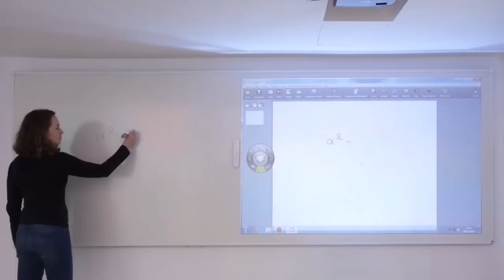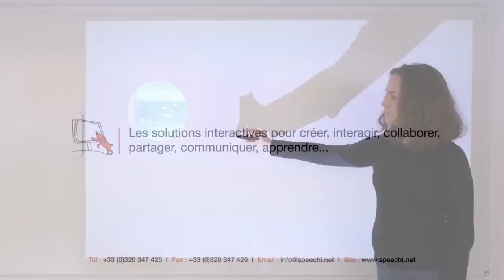Comment fonctionne le tableau interactif eBeam Edge + ?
Cliquez sur le lien ci-dessus pour découvrir le TBI mobile eBeam Edge+.

Le TBI eBeam Edge+ est un petit capteur très simple d'utilisation qui permet de transformer toute surface de projection en un tableau blanc interactif tout en conservant votre matériel existant. Un tableau blanc classique ou un simple mur peut devenir interactif.

Très fin et très léger, emmenez-le partout avec vous, il trouvera facilement sa place dans votre sac à main ou dans la sacoche de votre ordinateur portable. Il est facilement partageable entre les utilisateurs.

De nombreuses nouvelles fonctionnalités améliorent l'utilisation du tableau interactif :
- L'atout majeur du tableau eBeam Edge+ réside dans son capteur. Celui-ci capture les notes des deux côtés du capteur du TBI. Placez le capteur au centre de votre tableau et utilisez d'un côté les fonctions du tableau interactif "projeté" et de l'autre les marqueurs physiques.
- Le tableau interactif eBeam Edge+ est d'une grande précision et le temps de latence est quasi inexistant.
- Le stylet est fin et fournit un grand confort d'utilisation. Il est rechargeable en USB et bénéficie d'une autonomie de 15 heures.

Tous les logiciels de votre ordinateur (MAC, Windows, Linux) peuvent être manipulés à l'aide d'un stylet comme si vous utilisiez la souris de votre ordinateur.

Le tableau interactif eBeam Edge+ est fourni avec le logiciel interactif eBeam Interact qui permet de préparer, manipuler et d'annoter tous vos cours et vos présentations.

A l'issue de votre session, vous pouvez sauvegarder tous vos documents et ensuite les partager avec votre audience.